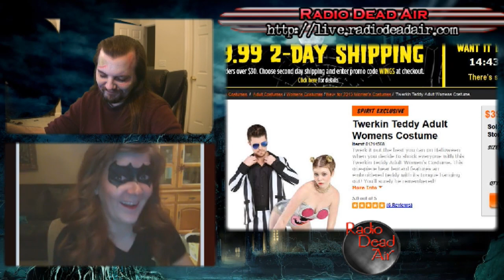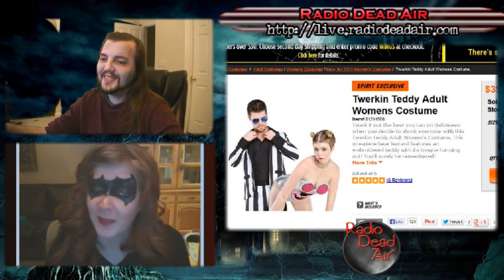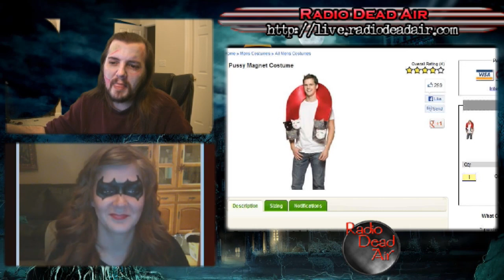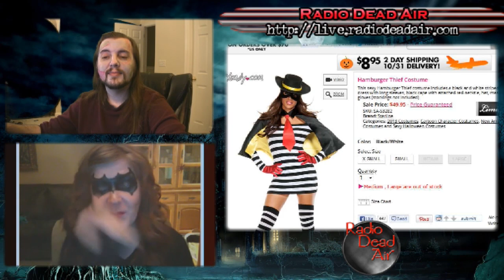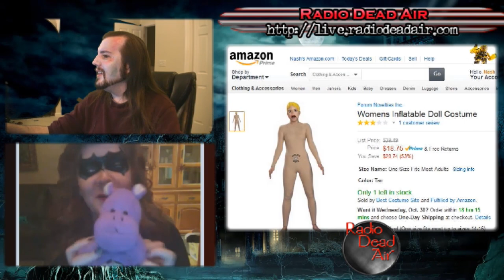RDA Presents: This is Hookerween 2013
Nash and Tara look at the best of the worst of this year's most unintentionally frightening costumes ...